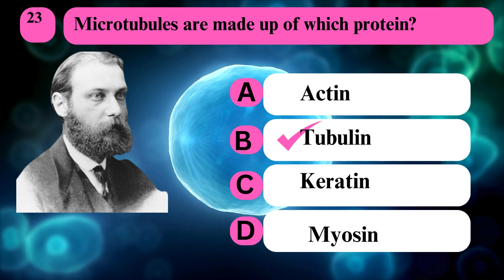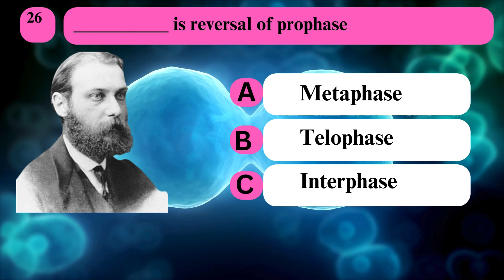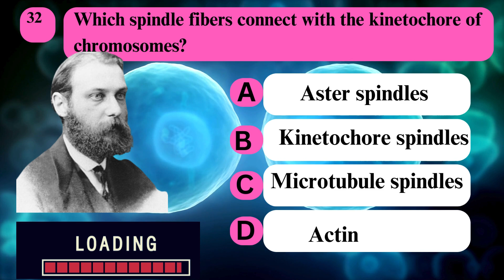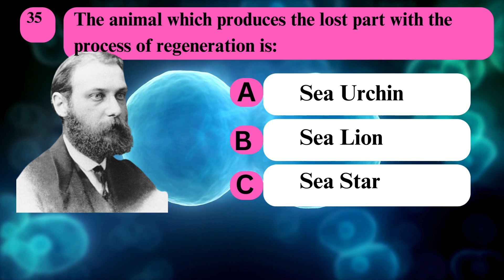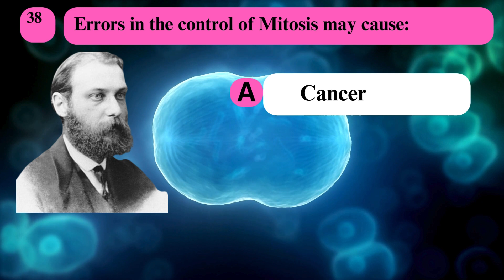Solved MCQs| Cell cycle| Chapter 5 Biology| Part 2@AR_Biologist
Solved MCQs| Cell cycle| Chapter 5 Biology| Part 2 @LurnJunction

Serial Number Statement Option A Option B Option C Option D
21 The longest phase of the Cell Cycle is. Interphase Prophase Metaphase Anaphase
22 Chromosomes arrange themselves along the equator of the cell in this phase. Metaphase Telophase Prophase Anaphase
23 Microtubules are made up of which protein? Actin Tubulin Keratin Myosin
24 Chromosomes are visible during which phase? Interphase G-1 phase  S-phase Cell division
25 Mitosis was discovered by: Pasteur Darwin Walther Flemming Lamarck
26 __________ is reversal of prophase Metaphase Telophase Interphase Anaphase
27 The division of the nucleus is called Enddocytosis Exocytosis Cytokinesis karyokinesis
28 Cells which form the body of an organism are called: Somatic cells Germ cells Gametes Parent Cells
29 Prokaryotic cells undergo a process of cell division which is called: Fission Budding Keratin Telophase
30 Telophase is a reversal of: Prophase Anaphase Metaphase Karyokinesis
31 During cytokinesis in plant cells, the phragmoplast is formed from: Nuclear membrane Chloroplast Golgi vesicles Mitochondria
32 Which spindle fibers connect with the kinetochore of chromosomes? Aster spindles Kinetochore spindles Microtubule spindles Actin
33 Sea Star gains its lost arm by: Budding Fragmentation Mitosis Binary fission
34 Tumors are produced as a result of errors in: Meiosis Mitosis Binary fission Multiple fission
35 The animal which produces the lost part with the process of regeneration is: Sea Urchin Sea Lion Sea Star Sea Star
36 Which organisms give reproduction by budding? Amoeba Paramecium Hydra Paramecium
37 Asexual reproduction in hydra is done by: Mitosis Budding Cutting Hydra
38 Errors in the control of Mitosis may cause: Cancer Ulcer Constipation None of these
39 When tumors remain in their original location, they are called: Benign tumors Malignant tumors Metastasis Diarrhoea
40 The process of the formation of new tumors is known as: Synapsis Crossing over Metastasis Apoptosis